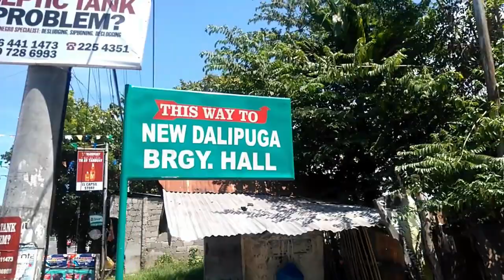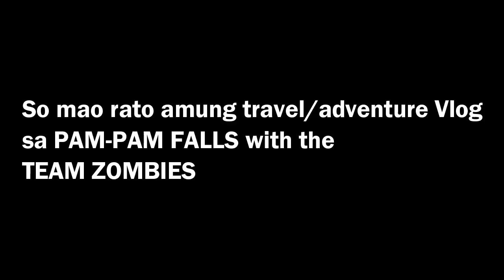Adventure Vlog to Pampam Falls with Team Zombies | Iligan City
its so much Fun and Excitement to my Adventure Vlog with my Friends
"TEAM ZOMBIES " goes to Pampam Falls Located @ Iligan City.
 S U B SC R I B E

Pampam Falls is 13kms away from the city, and another 15-20mins trek from the humble barangay to the location, this falls is a favorite hangout place for the locals.The water basin is not deep. Around 4-5ft. in depth, almost anyone can enjoy dipping on it’s cool waters.

Song: Energetic Rock Background (Music Today 80)
Composed & Produced by: Anwar Amr